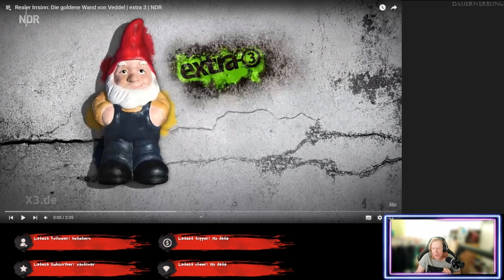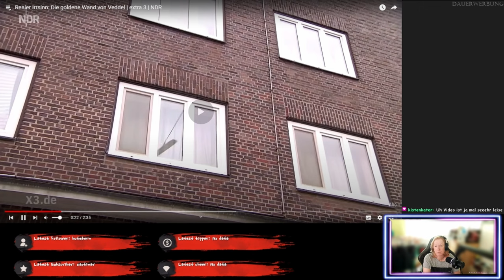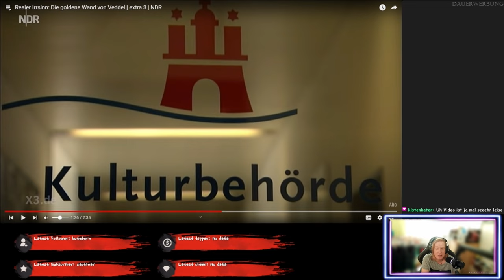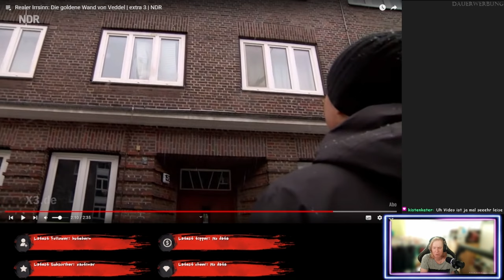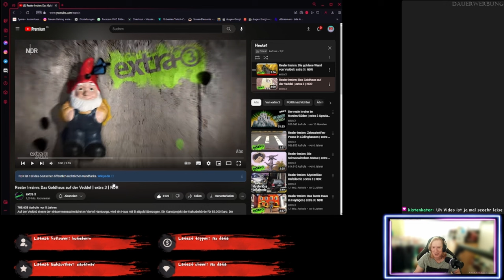Goldene Wände in falscher Umgebung - Realer Irrsinn - ReactTime mit Jossy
Da sollen die Wände goldbeschlagen werden, und das in einer Umgebung, wo die Bürger andere Sorgen haben...Solch ein Unsinn. Dazu muss ich was sagen.